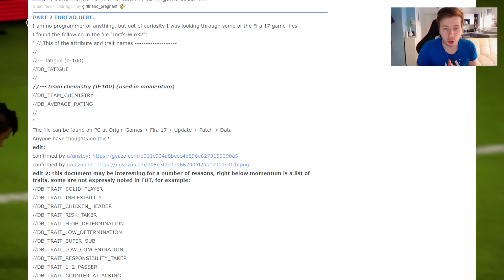FIFA 18 Pruebas Reales Existe el HANDICAP - MOMENTUM - SCRIPT - TIenen que Modificar la MORAL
► FIFA 18 Modo Carrera Manager Real Madrid EP 4 - Empieza La LIGA Y Novedades I En Español

► FIFA 18 Modo Carrera Manager Real Madrid EP 3 - Vs Barcelona I SuperCopa I En Español

► FIFA 18 Modo Carrera Manager Real Madrid EP 2 - Primer Torneo I Mourinho Y Fichajes ? I Modo Carrera En Español

►FIFA 18 Modo Carrera Manager Real Madrid EP 1 : Primeros Fichajes Messi Nueva Serie de FIFA 18 Modo Manager en Real Madrid

► Jugando FIFA 18 Ultimate Team y Clasificando Para La FUT CHAMPIONS FIFA 18 Griezman Clasificando y Jugando Fut Champions En FIFA 18